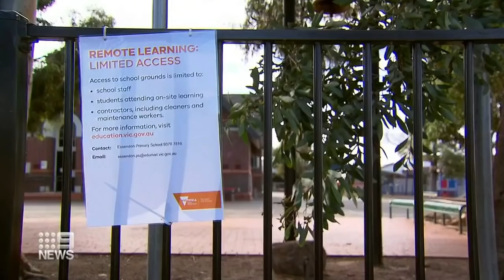Coronavirus: $3-billion-dollar private schools offer | Nine News Australia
The Federal government is offering private schools $3-billion-dollars to get students back to class, but principles are under pressure to make a decision.